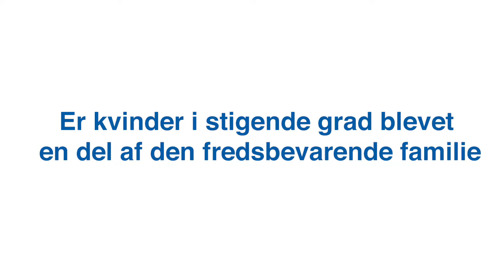Nordic women in peacekeeping (Danish subtitles)